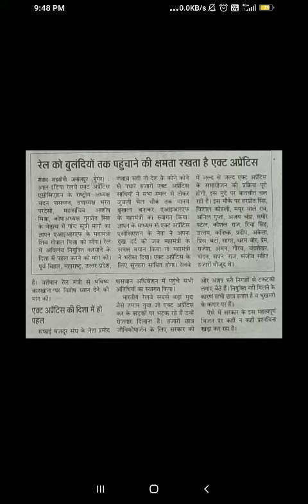Act Apprenticeship ki new meeting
Sabhi candidate jo act Apprenticeship kar chuke hai ya kar rhe hai channel ko subscribe kar le Apprenticeship ki news jaise kuch bhi aye main aap tak sabse pahle pahuchau dhanyawad 🙏